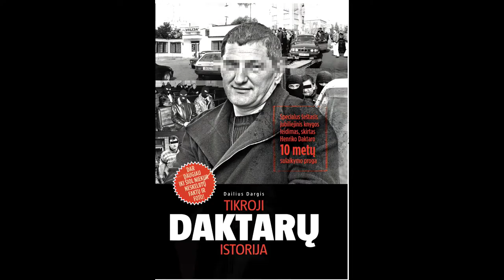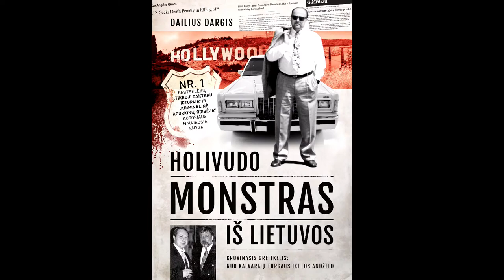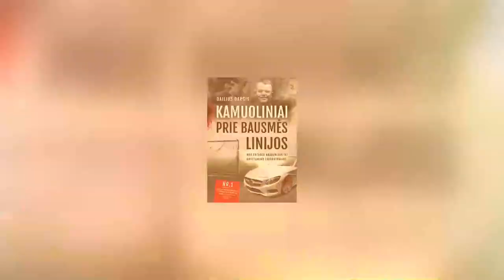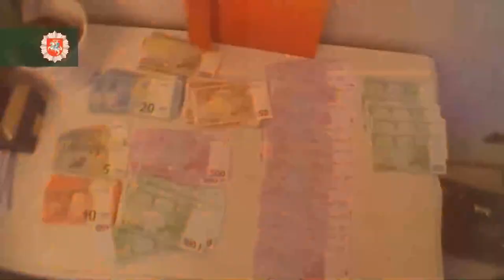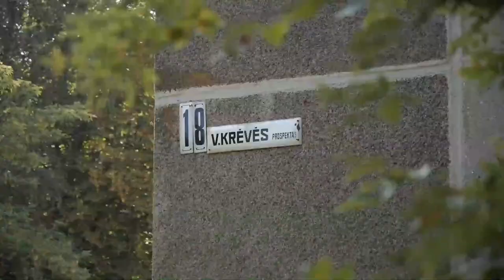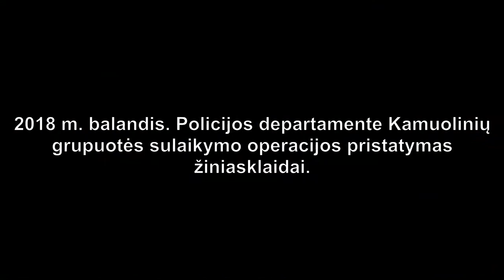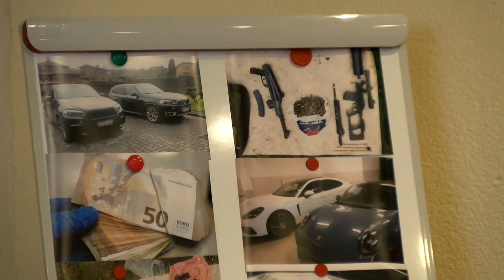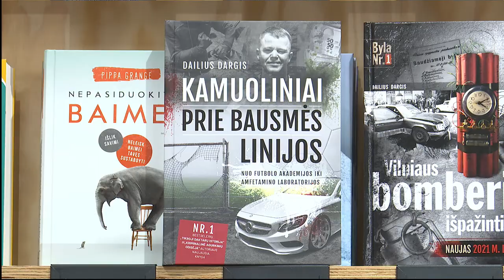Dailiaus Dargio knygos "Kamuoliniai prie bausmės linijos" gyvas pristatymas Kaune 2021.11.25 !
Mano naujausios knygos - Kamuolinių trilerio pirmasis ir vienintelis gyvas pristatymas Kauno Akropolio @knygos.lt knygyne su kviestiniais svečiais ir skaitytojų klausimais.
Mano naujausią knygą ir ankstesnes knygas su autografais bei jums skirtais palinkėjimais galite įsigyti tiktai el.knygyne